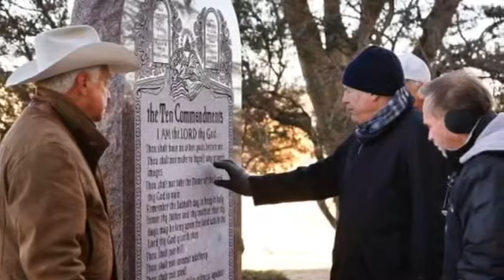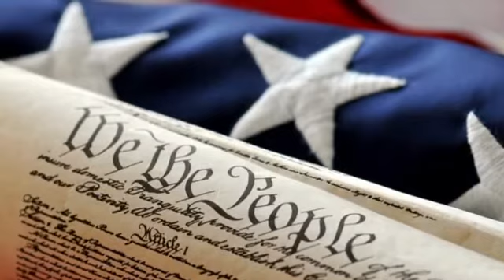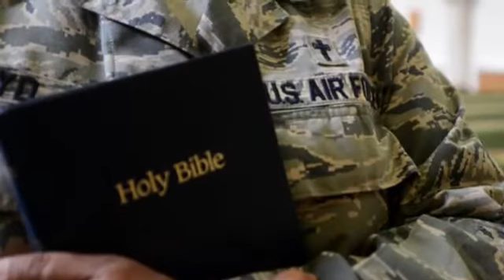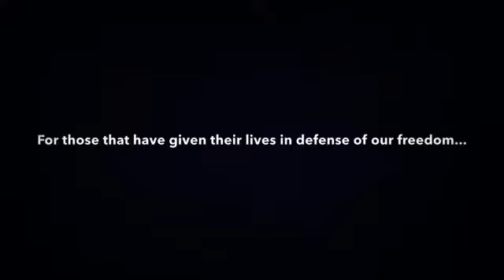A Little Respect is Due by Rodney Lewis Durst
This song is goes out to honor our Christian heritage and the veterans that made this country what it is today. . Especially the town of Friendsville Maryland that gave more than most small town's during the Vietnam conflict.  To all others a (Little Respect Is Due)! Down load your single at CD Baby under Rodney lewis Durst